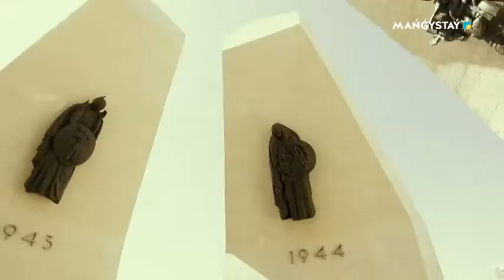Ұрпақтар ұмытпайтын Ұлы жеңіс